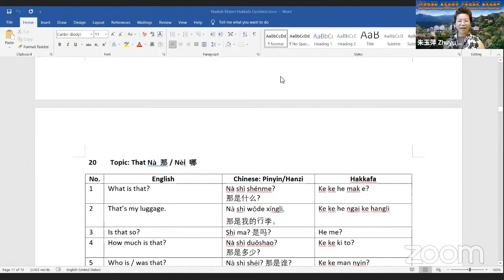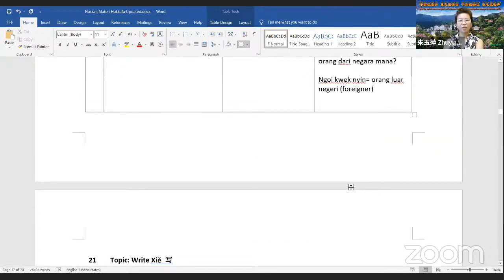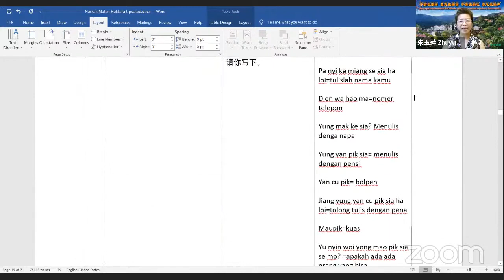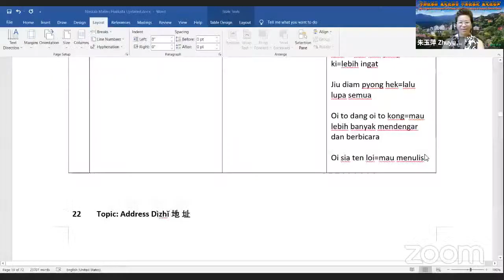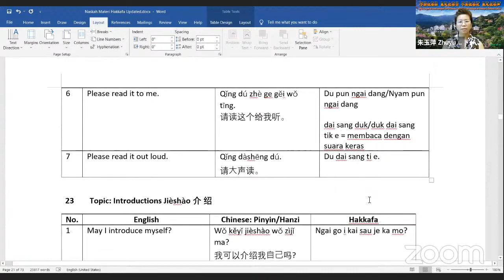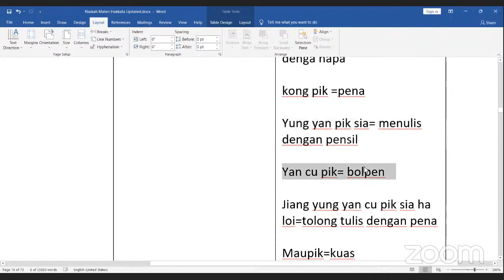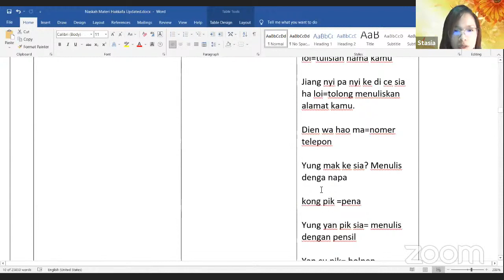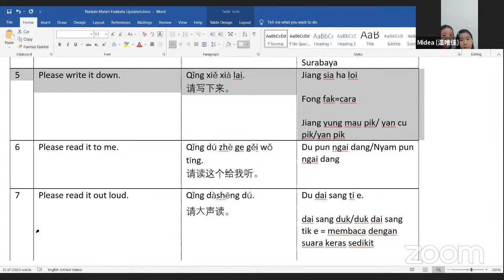Pertemuan #18 Belajar Hakkafa bersama Perkumpulan Hwie Tiauw Ka Surabaya dan PPHI (5 Oktober 2021)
Belajar Hakkafa Bersama Persembahan dari Perkumpulan Hwie Tiauw Ka Surabaya

Merupakan kerinduan bagi kita semua untuk lebih mengerti mengenai budaya leluhur kita, terutama bahasa Hakka atau Hakkafa, namun tidak semua dari kita mempunyai kesempatan untuk memperolehnya pada saat kita masih kecil. Seringkali dalam hati, kita ingin belajar namun tidak adanya guru maupun tempat kursus.

Oleh karena itu, untuk tidak hanya mempertahankan namun juga mengembangkan pemakaian Hakkafa di kalangan PPHI, Perkumpulan Hwie Tiauw Ka Surabaya menyelenggarakan kegiatan Belajar Hakkafa Bersama melalui Zoom bersama Zhu Yuping Laoshi dan tim.

Setiap hari Selasa Mulai 8 Juni 2021 Pukul 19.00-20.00 (Link Zoom aktif 15 menit sebelumnya dan link ini selalu sama setiap pertemuan sampai ada pemberitahuan selanjutnya)

Passcode: hakka

Zhu Yuping Laoshi merupakan penutur asli Hakkafa dari Moiyan yang tinggal di Surabaya dan juga merupakan Ketua Divisi Pendidikan pengurus Perkumpulan Hwie Tiauw Ka Surabaya.

Daftar Isi
1. Pembukaan MC
2. Pelajaran Bab 20, 21, dan 22